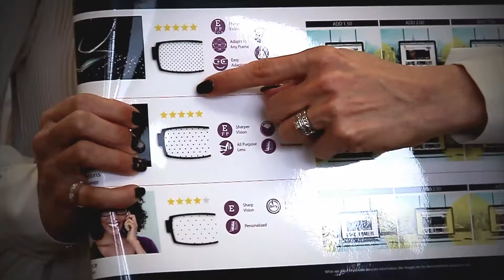The difference between ophthalmologist, optometrist, and optician. What they do?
Eyes on Avenue optical located at 1947 Avenue Rd, Toronto, ON, M5M 4A2 offers Optometry, and Opticianry  services.  Our opticians help you translate your prescription into a perfect fitting pair of glasses in a verity of frames.